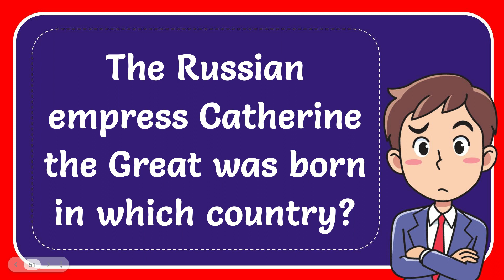The Russian empress Catherine the Great was born in which country?